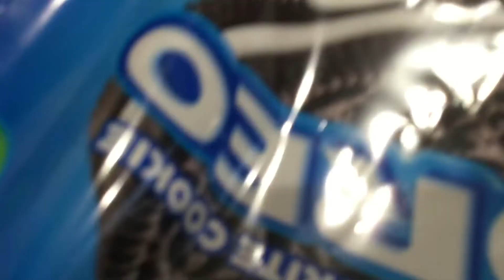Rick and Morty plush craziness season 6 episode 3 The Oreo bomb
Don’t eat that oreo Morty